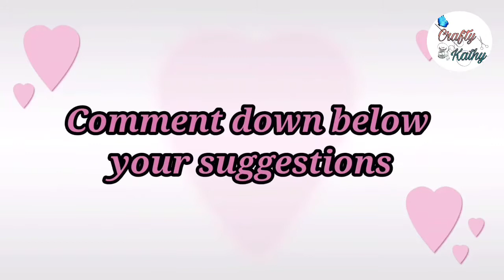How to make Phone Pouch | Basketball Court design | Court Layout | Felt Craft | Hand Made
I drew the layout of Basketball Court Earlier

Hope you enjoy this video and if you enjoy please leave a Like, Share and Subscribe and turn on the notification bell for you to be updated on my upcoming videos!